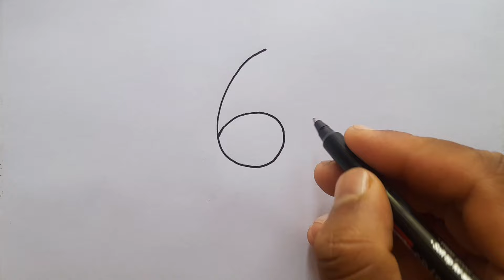Peacock Drawing Easy From 6 Number l Number Drawing For Beginners l Drawing A Peacock l Art Videos